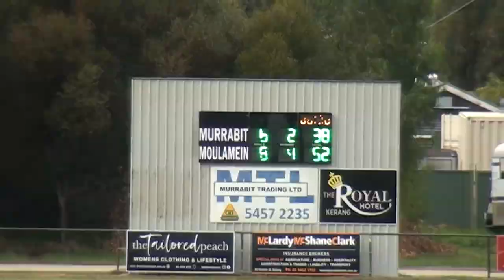GRFNL RD7 - MURRABIT VS MOULAMEIN